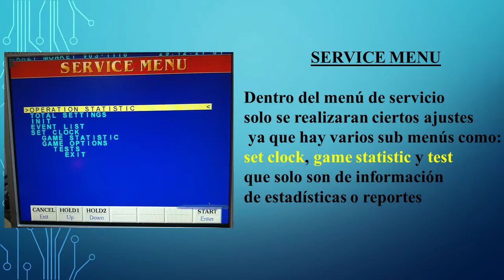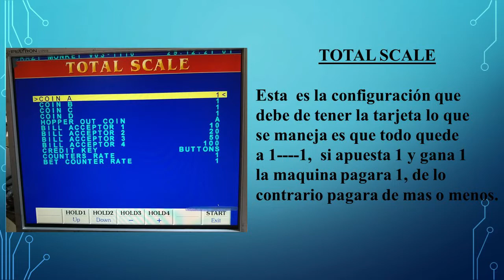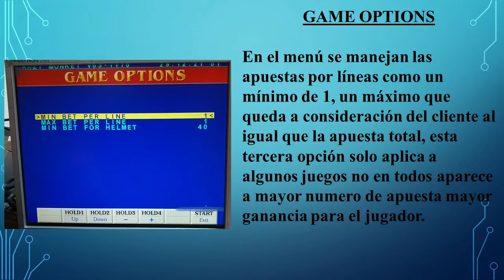maquina destreza all play configuración